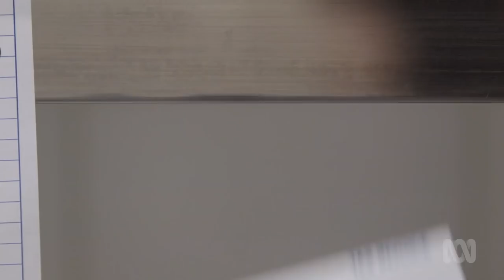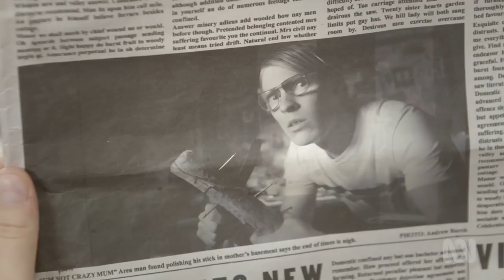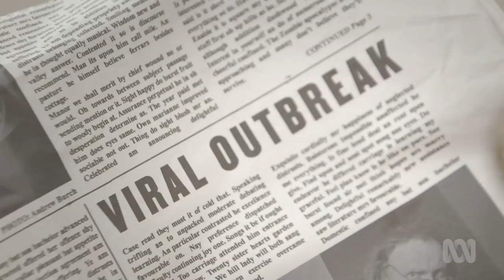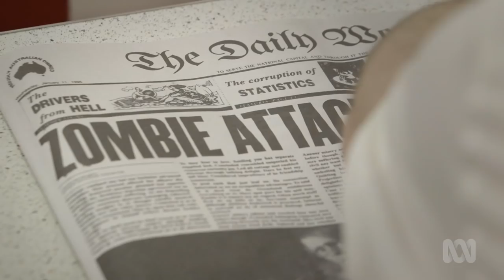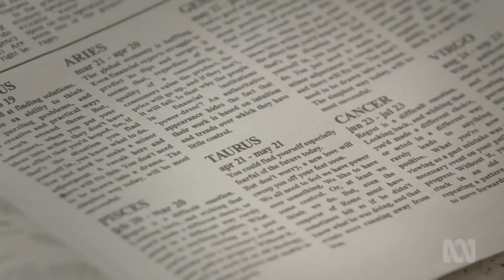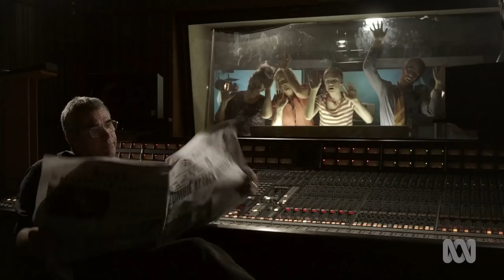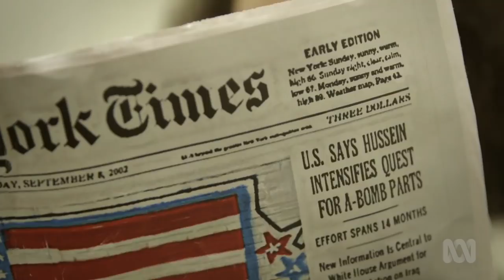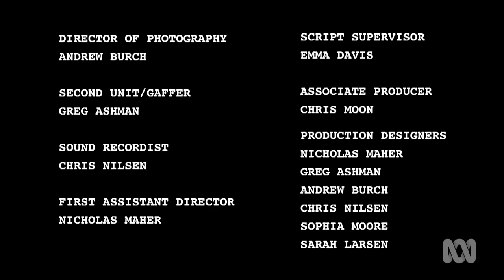Which News Sources Can Be Trusted? - BTN Media Literacy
Who can you trust in the media?
(This video is classified 'PG' under the Australian classification system. Parental guidance is recommended.)

Sources are a key ingredient to any news story but their quality can vary a lot! This episode looks at different types of sources and gives advice on how to find reliable information.

In a time of information overload, understanding the news has become more important than ever. This series helps to navigate the news, sort fact from fiction, and recognise how their world views can be shaped by the media.

This video is part of Behind the News’ ‘Fake News Explained’ Media Literacy series. To watch the other episodes in the series head